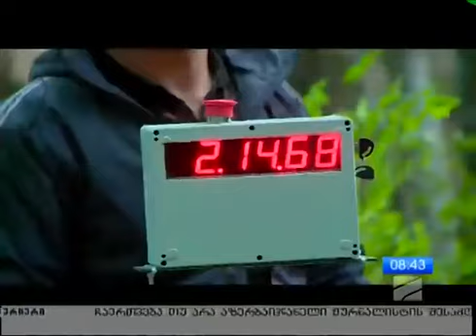RFC 2017 - სატელევიზიო სიუჟეტი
დიდგორის მიმდებარედ ჩატარებული rainforest challenge caucasus  ის ეტაპი, რომელიც ერთ ერთი ყველაზე საინტერესო და დაძაბული იყო, რადგან ძლაიან ბევრი მონაწილე გვყავდა მეზობელი ქვეყნებიდან და თან ძალიან ძლიერი ავტომობილებით.